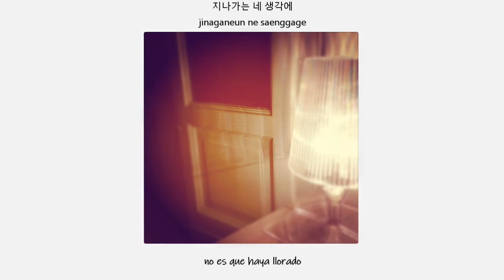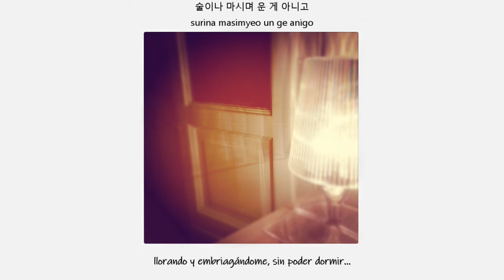십센치 (10cm) - 그게 아니고 (That's not) [sub. español]